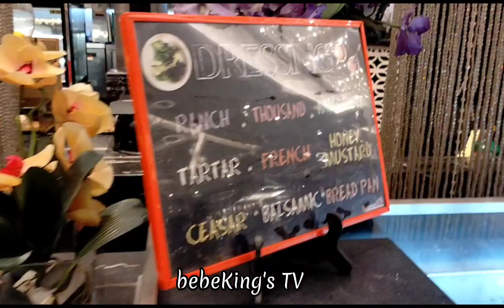BUFFET 101 MENU VLOG || EAT AND DRINK ALL YOU CAN | LATEST UPDATE (JUNE 2023 ) bebeKing's TV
BUFFET 101 INTERNATIONAL CUISINE
  @ Glorieta 1, 3rd Flr.